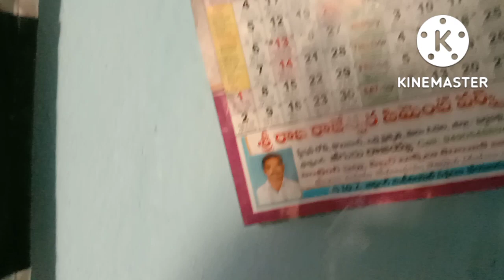అమ్మవారి దయ కోసం శుక్రవారం నేను చేసే నాలుగు మంచి పనులు